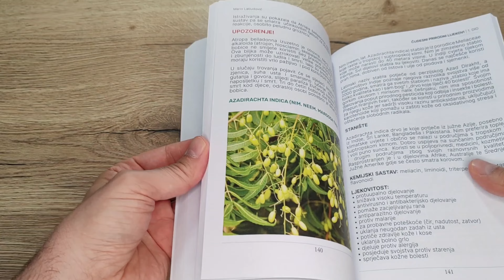Kako izliječiti DEPRESIJU bez korištenja štetnih lijekova?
Muči vas depresija, ali ne želite lijekove? Otkrijte tajni prirodni lijek protiv depresije  u ovom novom Mariolab videu!
➡️Visit my office:
Contact phone (viber or whatsapp):
➡️Visit my office:
0:00 uvod
3:15 lecitin